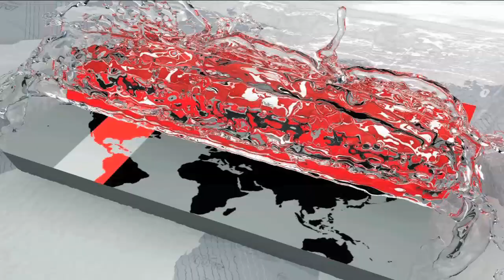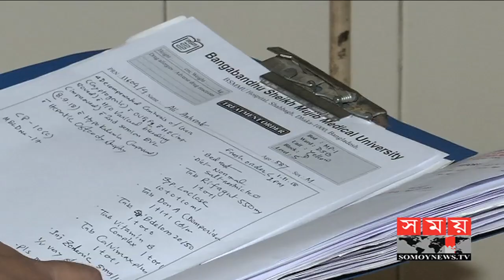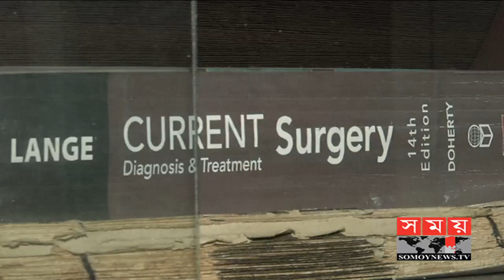দেশে বন্ধ লিভার প্রতিস্থাপন | দেশের বাইরে যেতে বাধ্য হচ্ছেন রোগীরা | Liver Transplant in Bangladesh